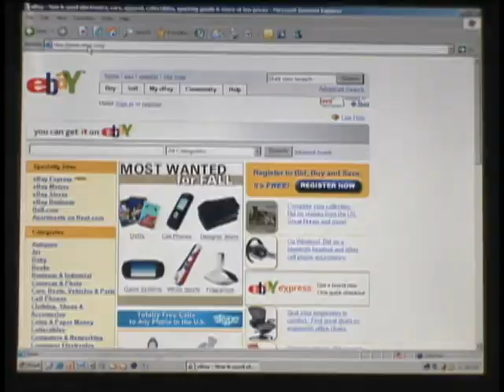1104, 투, 쓰리잡 찾는 한인 등장, 이삼현 기자